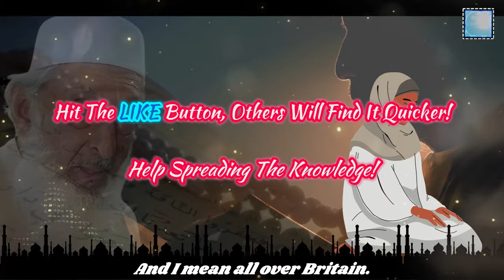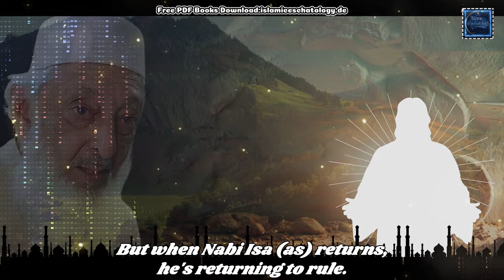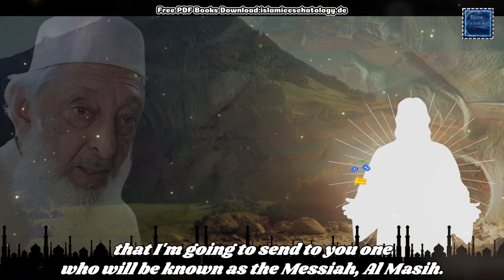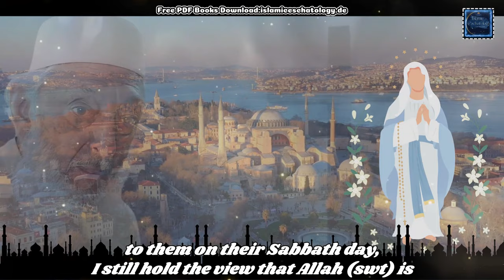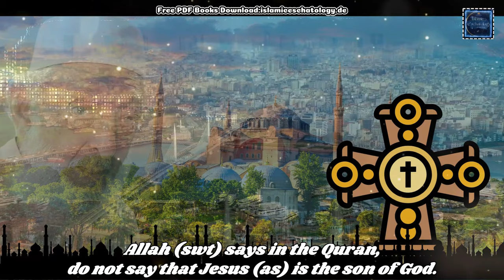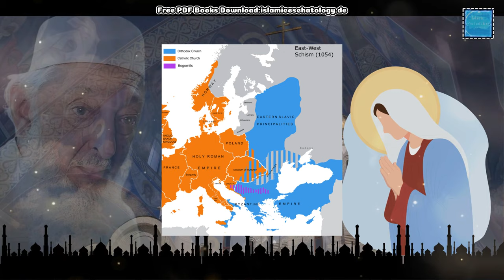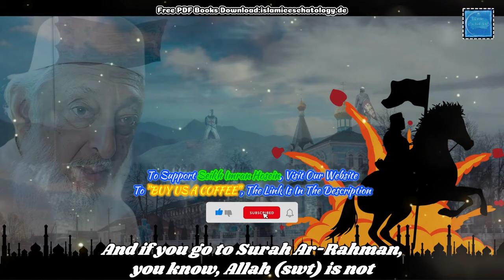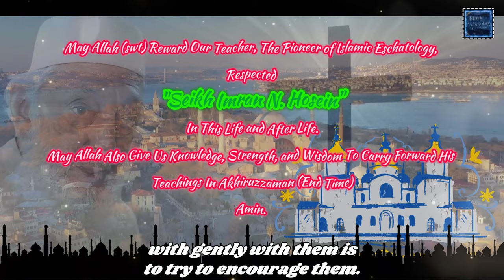2019 : Constantinople In The Quran || Rum & The Holy Byzantine empire || Sheikh Imran Hosein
Why conquring Constantinople by Muslim army is so important? Is it already conquered? Let's find it in this lecture.

“Islamic Eschatology English”

Original Speaker : Sheikh Imran N. Hosein

📢📢Our lovely brothers and sisters, Assalamualaikum. We would like to bring this to your attention that we do very hard work in order to creating a conent in such a way so that we can easily understand and receive the message what our respected speaker wants to say. Sometimes some visual guidance helps us to understand message quickly and easily. From that point of view, this is our small effort to create videos of Seikh Imran N. Hosein’s lectures. We do have his consent to use his lectures and his vocal files.

We are still growing and we need your support for our consistent work. Without your support, it will be difficult to maintain the team and hard work.

✅To download Free PDF books of Seikh Imran N. Hosein or Purchase,

ℹ VERY IMPORTANT ℹ

We display our website address on our videos with an intention of collecting PDF books by downloading them FREE from our website. This is a pure intention of promoting the purpose of free learning and education. Anyone can visit and downaload the free PDF books from our website.

Our original contents are minimum 60 minuites and maximum 120 minutes in length. You should find all of our original contents in the playlist named "All The Full Length Lectures".  Therefore, it’s so tiresome and hardwork to create such a big content to create. We don’t use any random video clips but relevant to the original speech. To do that, we need a vast amount clips from different subjects. This is why we use (Pro version). The clips are not our own but as we have purchased the subscription, we can use their massive resource of materials in order to creating our long videos.

I think it needs to repeat one more time that we just simply don’t use any random video clips but relatable footages that are relevant to the main audio clip's specific moment and time in order to create a meaningful harmoney between audio and video clips. Doing such for minimum 60 minites video itself is a very hard work. Each long video requires almost 120 hours to be prepared and finally get it ready to be delivered.

First, we collect the vocal track of the main speaker (officially) and go through the track to remove any unwanted sound or noise. Then we create the video file in Canva.com using relevant clips to the speech. Each of the clips is combined and overlayed with multiple video clips and images. Also, we put some graphical figures related to subject on the each footage. Then we translate and transcript the lecture to create the subtittle. Adding the subtittle for such large file is another long journey in creation of our original content. After that, we add effects using different video editing softwares in order to create such a content which is unique and never been uploaded on social media before. Therefore, our video is unique, not repeatative, and solely our OWN PRODUCTION.

Background Music and Copyright:

As this is our own production created by “Islamic Eschatology”, we have created and purchased our own music track. The music that is heard along with the speech is EXCLUSIVELY made for us. Threfore, we don’t give permission to use any of our videos or video clips or audio clips anywhere without our consent.

Our respected speaker always says in his lectures that "When I offer an opinion, you MUST never accept it. Unless or until you are convinced that what I am saying is correct". This bold statement alone is more than sufficient to explain that our own research and study are always required. Similarly, "Islamic Eschatology" also believs in the same philosophy. Any of the interpretations, comments, or views expressed by our respected speaker may not necessarily represent the beleif of "Islamic Eschatology" and its associate productions such as "Islamic Eschatology English" and "Islamic Eschatology Bangla".